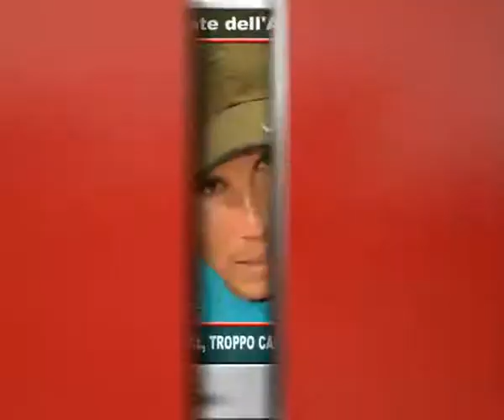Tg Adnkronos, Berlusconi: nessun coordinatore ma basta paura novità ...